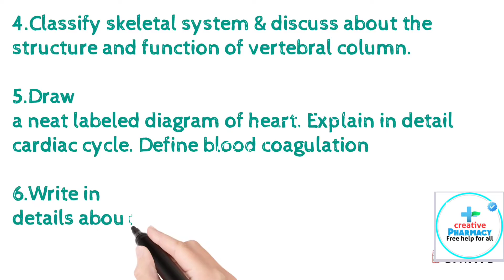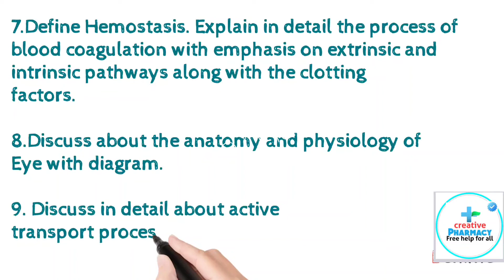human anatomy and physiology || 10 marks most important Question's || B.pharma +D.pharma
for 2021-22exmas
b.pharma
d.pharma

human anatomy and physiology || 10 marks most important Question's || B.pharma 1st semester

Idhr udhr na bhatke  ye sare questions ache se solve kr ke study kro ek bhi back nahi ayegi 100%
For 2021-22 exam

llow us on Instagram -Creativepharmacy_yt